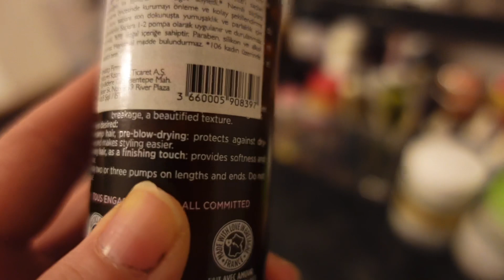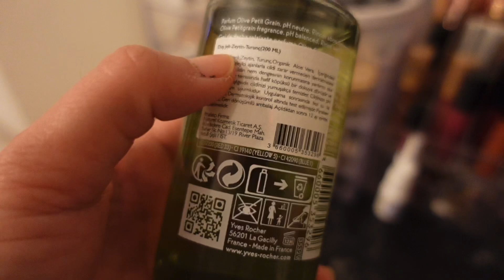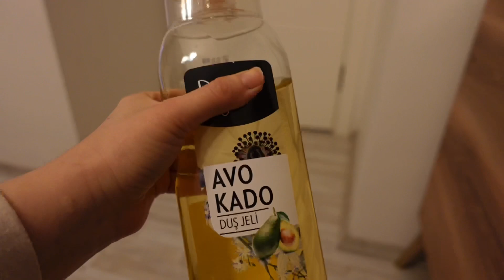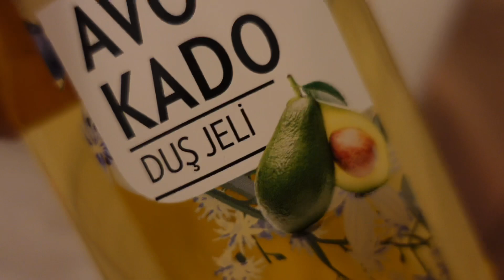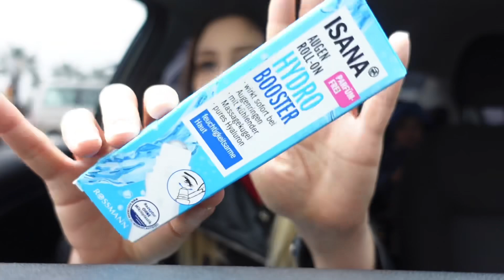GÜNLÜK VLOG 🌸 HERŞEYDEN BİRAZ ♥️ BAKIMLANDIK 🧖‍♀️ STARBUCKS KAPSÜL KAHVE ☕️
Herkese merhabaaa🌸